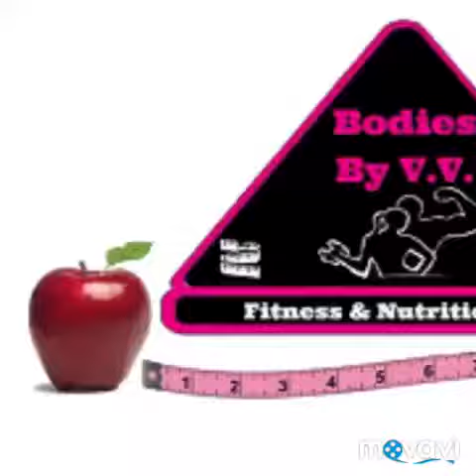6 total Body Moves with a Chair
BodiesbyVV finds simple solutions for busy moms! try out these moves you can do on a sturdy chair.